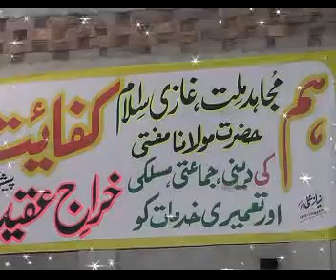HUM PA ILZAM KU BY SYED SABTAIN SHAH NAQVI